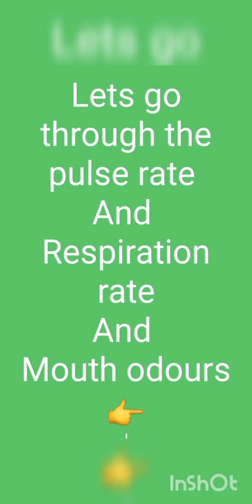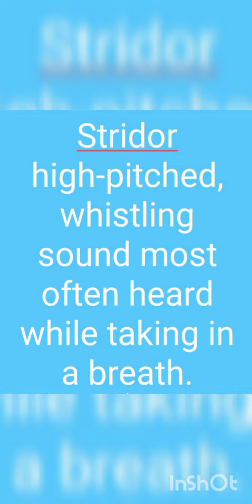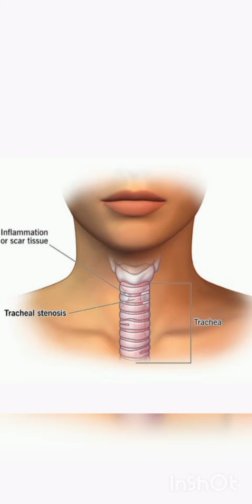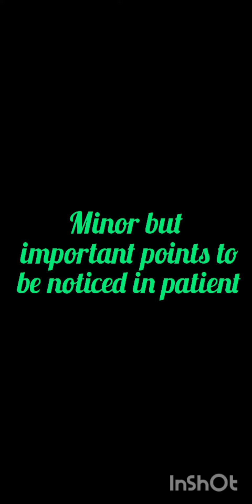know your underlying disease through pulse , respiration, sound of respiration, odour of your mouth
the minor things can lead us to the diagnosis as we know we cant afford to miss any single sign which lead us to diagnosis its very quick way to achieve it and easy to notice